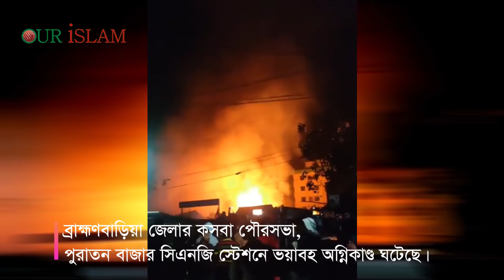ভয়াবহ অগ্নিকান্ড ব্রাহ্মণবাড়িয়ায়। শেয়ার করুন। ১৬ ডিসেম্বর রাত নয়টায় এই অগ্নিকান্ড ঘটে।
বাংলাদেশের ইসলাম বেইজড জনপ্রিয় পোর্টাল আওয়ারইসলাম২৪.কম। গুরুত্বপূর্ণ সব খবরে আপনার আস্থার সঙ্গী। ২০১৬ সালের ৮ জুন আনুষ্ঠানিক যাত্রার পর অল্প সময়ে বাঙালির হৃদয়ে স্থান করে নিয়েছে। চলমান আলোচিত ঘটনা বা দৃষ্টি আকর্ষণযোগ্য সমসাময়িক বিষয়ে আপনার মতামত আমাদের কাছে গুরুত্বপূর্ণ। আপনার পাঠানো তথ্যের বস্তুনিষ্ঠতা যাচাই করে আওয়ার ইসলাম পাঠকীয় বিভাগে আমরা তা প্রকাশ করব।মোবাইল:০১৭১৯ ০২৬৯৮০

আওয়ার ইসলাম
ইসলাম
islamictv
newsourislam
islam
ourislam
islamtv
newsourislam24
আওয়ার ইসলাম টিভি
নিউজ
আওয়ার ইসলাম মিডিয়া
ভিডিও
বয়ান
আওয়ার ইসলাম ইউটিউব
live
"আওয়ার ইসলাম জাতীয়"
"আওয়ার ইসলাম টোয়েন্টিফোর"
"আওয়ার ইসলাম বিশ্ব"
"আওয়ার ইসলাম তাবলীগ" .
"our islam 24 net"
"our religion islam essay"
"islam our choice"
"ourislam24 bd"
"news our islam24 com"
all muslim news
islamic news
mulim world news
our islam youtube